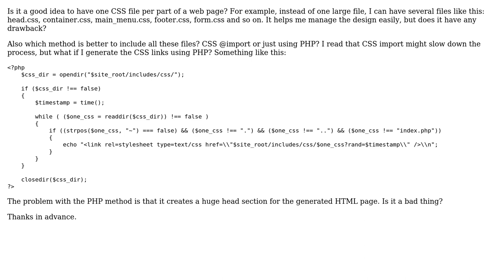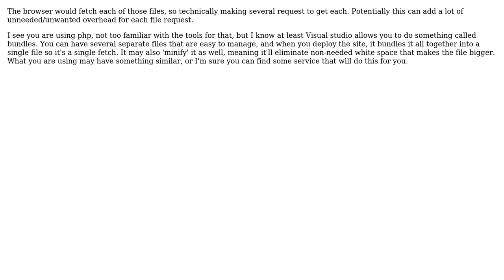Is it a good practice to split CSS? (4 Solutions!!)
Is it a good practice to split CSS?

With thanks & praise to God, and with thanks to the many people who have made this project possible! | Content (except music & images) licensed under CC BY-SA | Music | Images & others | With thanks to user Naing Lin Aung user Jay Bhatt user Hugo Delsing user dave k user CluelessNoob and the Stack Exchange Network Trademarks are property of their respective owners. You are responsible for your own actions.